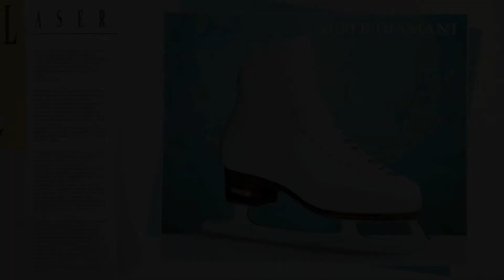Histoire Edea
Vidéo de l'histoire d'Edea